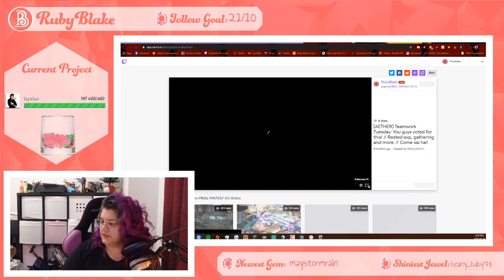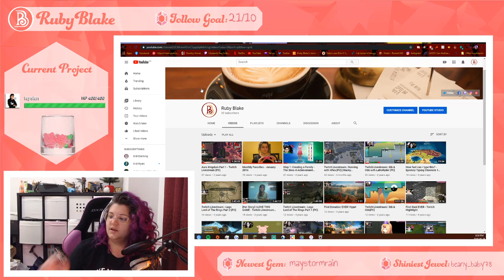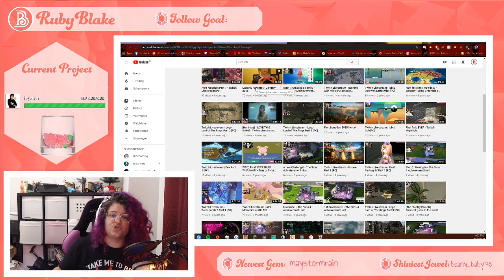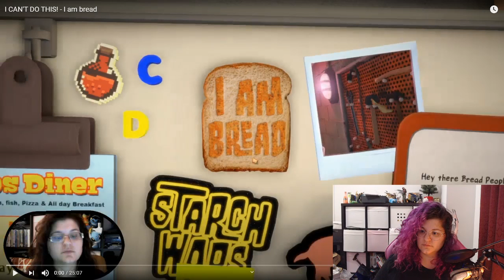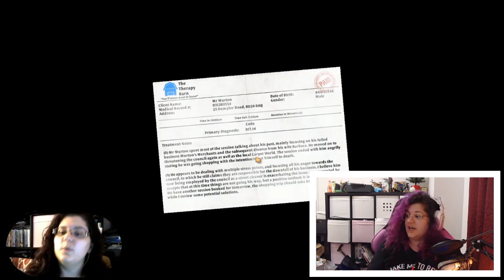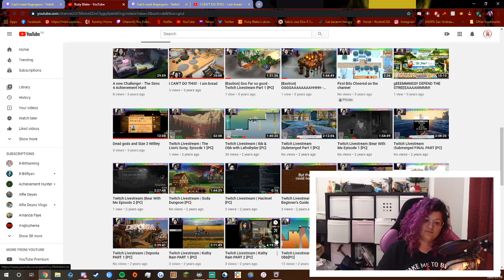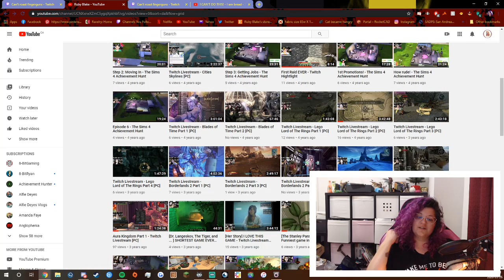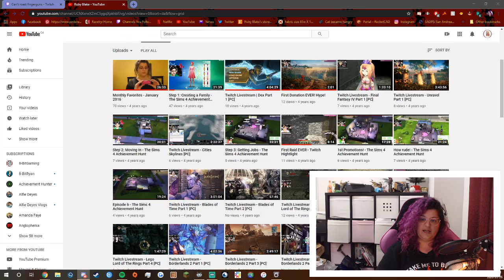Cringefest SUB GOAL